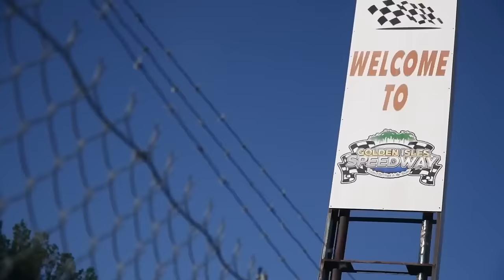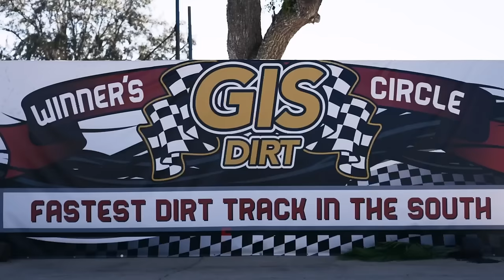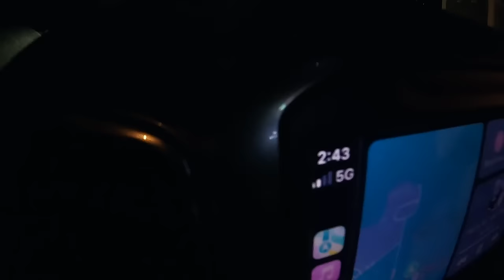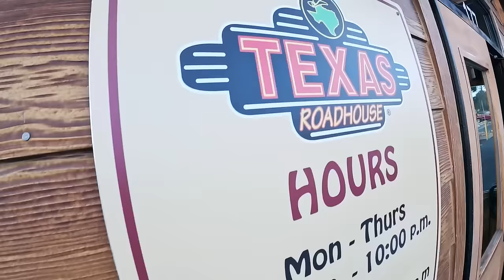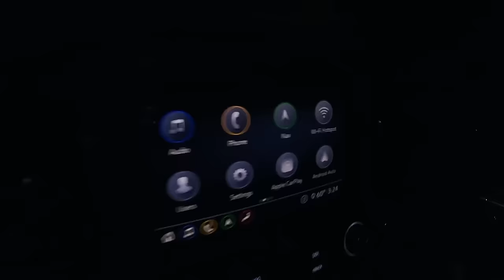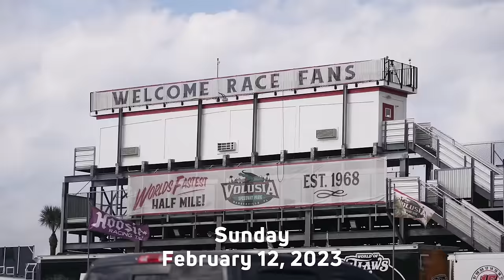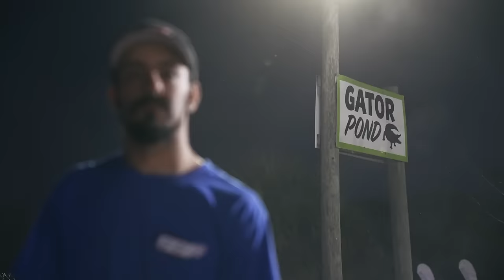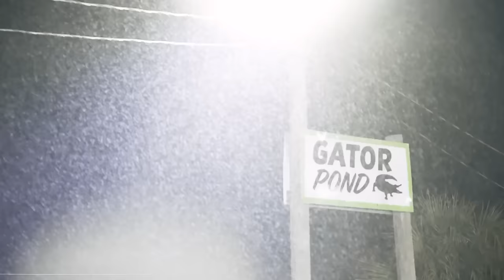Ricky Thornton Jr. 2023 Speedweeks 'Crew Diaries' | ALL EPISODES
Follow Ricky Thornton Jr. and the SSI Motorsports crew through three grueling weeks with the Lucas Oil Late Model Dirt Series and World of Outlaws during 2023 Speedweeks on FloRacing's critically acclaimed 'Crew Diaries'.

0:00 - Episode 1 (Golden Isles - Ocala)
31:04 - Episode 2 (Ocala - All-Tech)
49:22 - Episode 3 (East Bay)
1:06:15 - Episode 4 (Volusia)